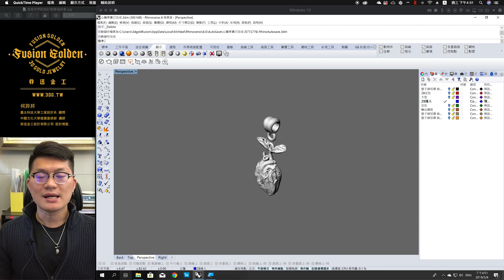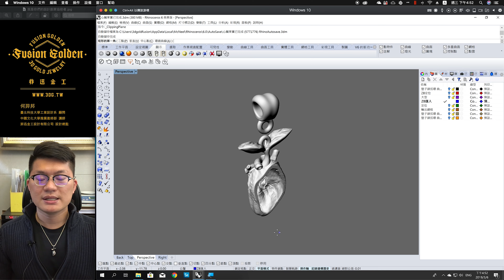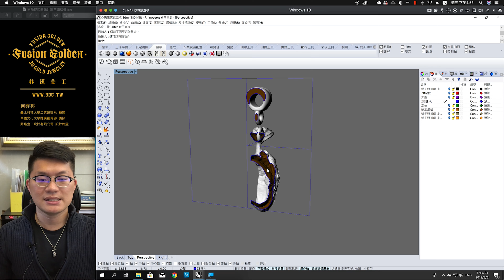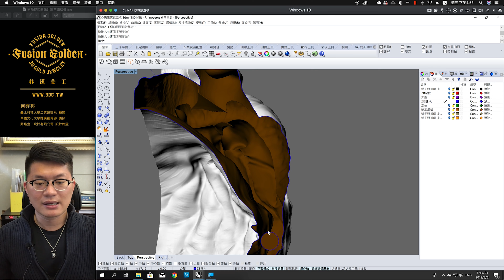rhino技巧-如何觀看物體的剖面圖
Hello，大家好，我是各位的設計創業協助者，何羿邦，何老師。

今天我要跟各位分享是在Rhino中，它有一個非常棒的功能，就是能夠快速的檢測我們物件，剖面到底是長什麼樣子。這個功能真的非常的強大，而且迅速能夠讓我們發現有哪邊，是特別薄的地方需要去修改它。